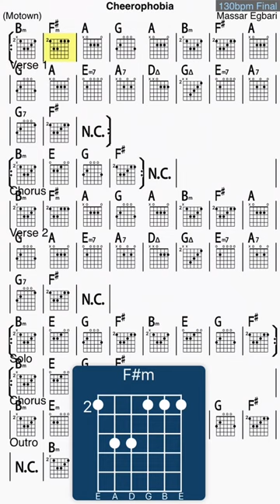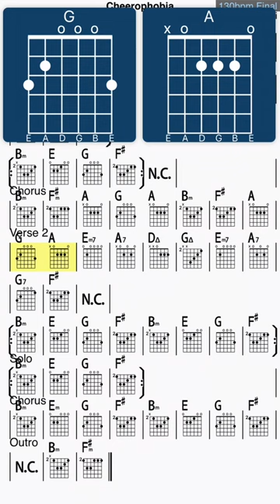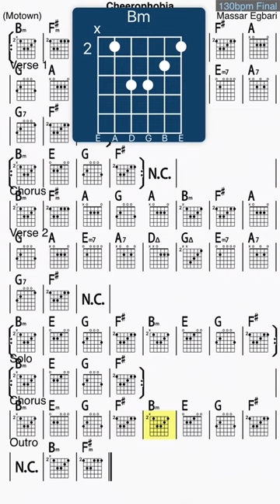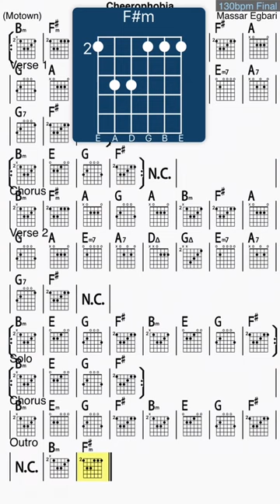Massar Egbari - Cheerophobia Chords Chart for Guitarists - كوردات جيتار شيروفوبيا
لمشاهدة  جديد مسار اجباري "الألبوم" | 2018

كوردات أغنية شيروفوبيا للجيتار
ناس كتير سألتنا على كوردات الأغاني فقررنا ننزل كل أسبوع
كوردات أغنية
تقع وتقوم
كلمات: أحمد الراوي - لحن: هانى الدقاق - توزيع: مسار إجباري‬

كلمات الأغنية :
انا بعتذرلك عن سكوتي، وقت ما تحبي الكلام
وان عندي شيروفوبيا ونقص حاد في الاهتمام
واني دخلتك معادلة ليها اكتر من نهاية
واني محتاجك بعيدة، بس محتاجلك معايا

انا بعتذرلك عن كلامي، وقت ما تحبي السكات
واني كافر بالسعادة، واني مؤمن بالعياط
واني بطلت السجاير يوم يومين ورجعت تاني
واني عايزك تبقي ليا، بس مش عايزك تعاني

انا بعتذرلك عن وجودي، وبعتذر ع الغياب
واني مايل لانعزالي، ومادة خام للاكتئاب
واني زودت ارتباطك بألف حاجة هتسبيها
واني قللت انبساطك بالحياة بوجودي فيها

انا بعتذرلك عن كلامي، عن سكوتي
عن وجودي، عن غيابي
For Call Tone Etisalat Egypt
send 50925581 to 1505
For call tone Vodafone Egypt
send 040706 to 9999
For call tone Orange Egypt
send 5859537 to 9999

Massar Egbari was founded in 2005 by 4 musicians
 Ayman Massoud (Keyboards)
 Hani El Dakkak (Guitar & Lead Vocal),
Ahmed Hafez (Bass guitar, Tamer Attallah (Drums).
Mahmoud Siam (Guitars) joined the Band in 2008
Since they got together in 2005, Massar Egbari have been shaking the Arabic music scene with their progressive tunes and disruptive lyrics.